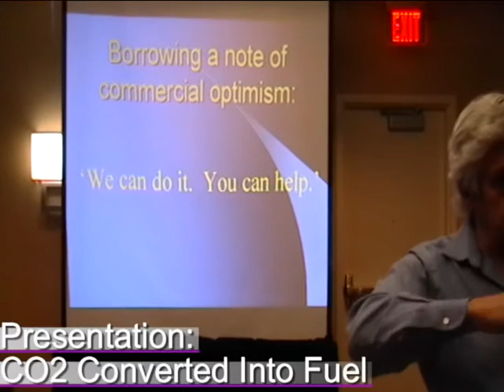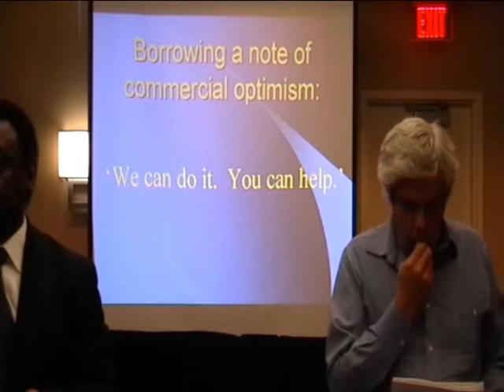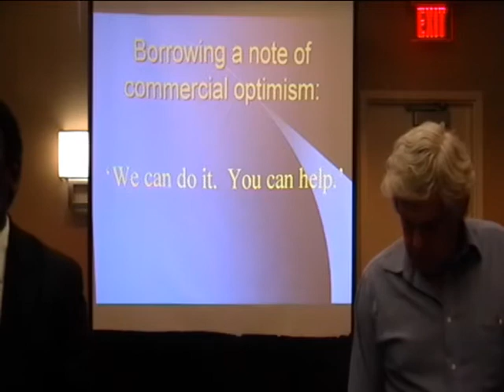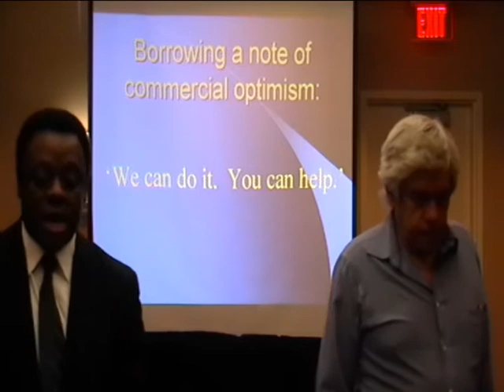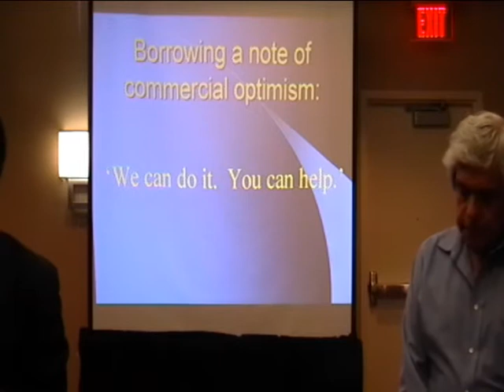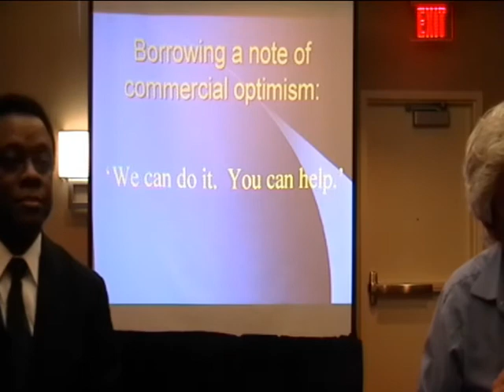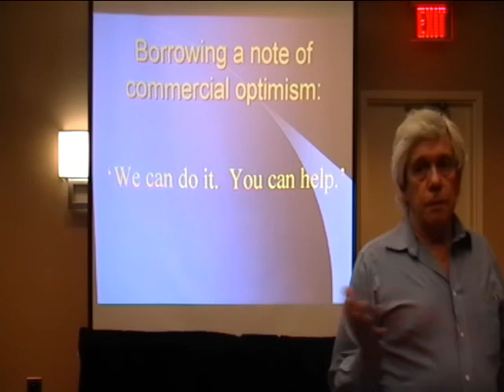CO2 To Fuel - Norris McDonald & John McCormick (Part Five)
Norris McDonald, President, Center for Environment, Commerce & Energy and John McCormick, President, Energy Policy Center conduct a session at the State of Environmental Justice in America 2010 Conference entitled, "The Defense Department, Environmental Justice and Climate Change," describing how to convert carbon dioxide (CO2) into gasoline.

McDonald opened the session by describing how a program called Energy Defense Reservations (EDR) can utiltize funding from the Defense Department to help in building emission free nuclear plants that will reduce air pollution and mitigate global warming. He described that reducing smog in urban areas is a very important environmental justice issue. So is mitigating global warming, which produces even more intensive nonattainment days. A large scale project that reduces emissions mitigates environmental injustice and global warming.

The EDR would be a public/private partnership that simultaneously reduces carbon dioxide emissions from utility plants, while providing hydrogen for fuel cells and diesel fuel for military and civilian transportation purposes. EDR would combine the U.S. Department of Defense (DOD), electricity utilities, coal producers and oil companies into consortia that produce electricity from coal and nuclear power, convert carbon dioxide into diesel fuel and gasoline, produce hydrogen, use the separated oxygen for coal-fired oxy-combustion and reprocess/recycle nuclear waste - all in a closed loop system. Ten reservations strategically located around the nation producing 100,000 megawatts of electricity without releasing any greenhouse gases.

McCormick proceeded with a technical powerpoint presentation that described the process in detail. These processes need very high temperatures of about 900 degrees Celsius. Carbon dioxide would be used from the coal plant to make a vehicle fuel while an adjacent nuclear plant would produce hydrogen for fuel cell production and oxygen for the coal plant firebox. The oxygen from the electrolysis would be used in the coal firebox to reduce the volume of emission gases by 80 percent, which represents nitrogen in the air. There will be little to no CO2 emitted from the coal plant because the gas will be used to make vehicle fuel. There will be CO2 released from vehicle use but these emissions would occur anyway from vehicle use. We are still studying the energy penalties and economics for these processes.